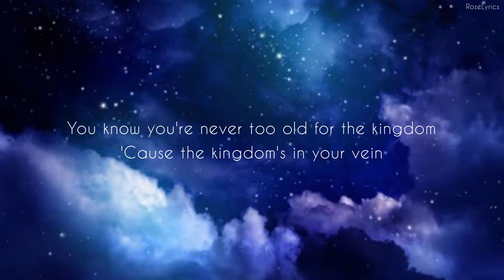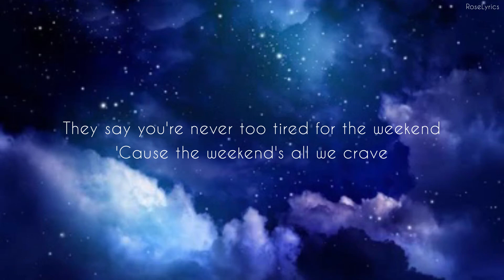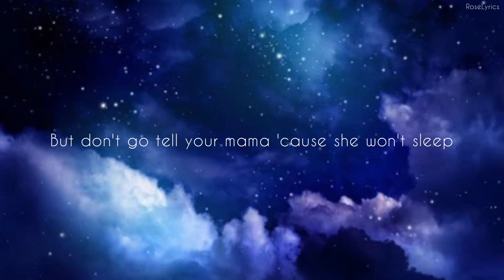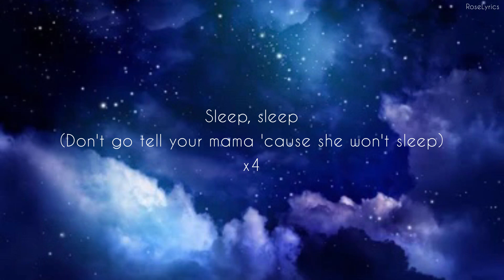Tones And I - Won’t Sleep (Lyric Video)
Performed by: Tones And I